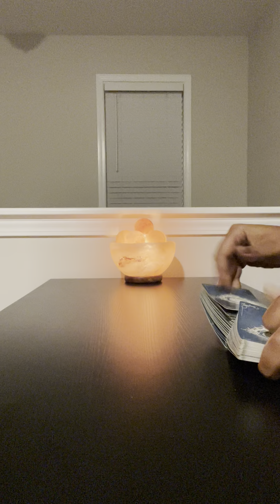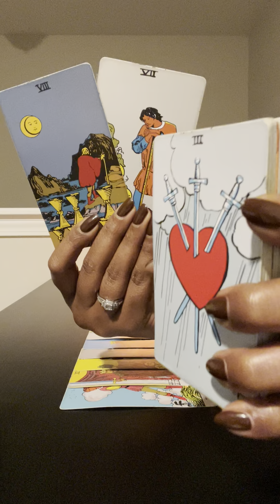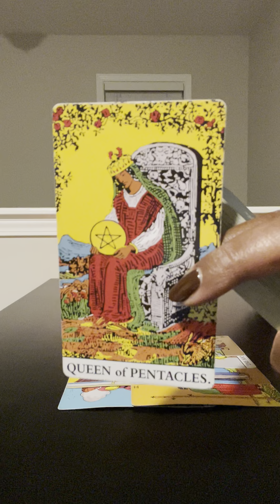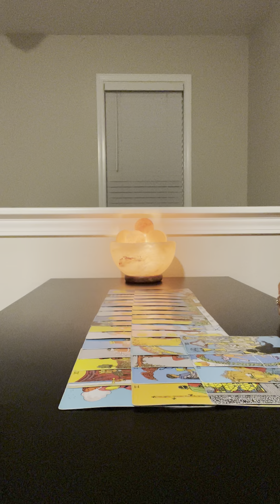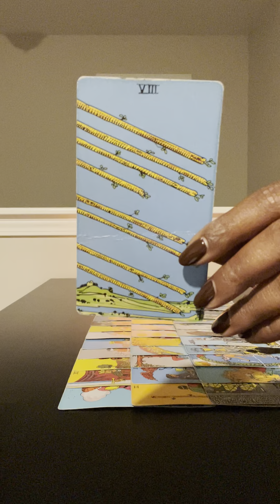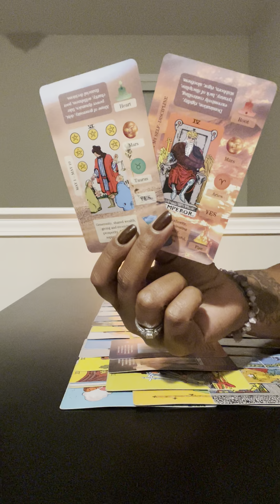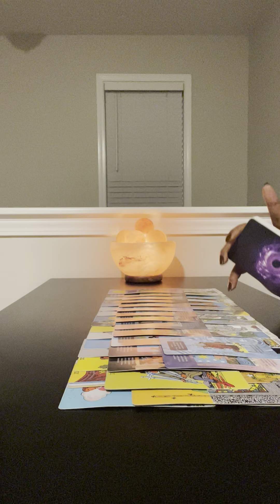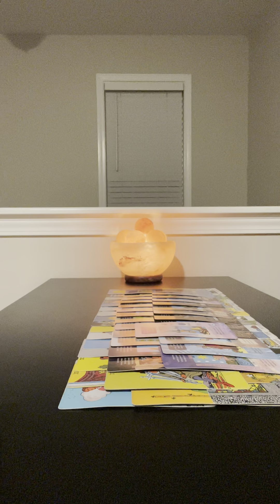She was up all night suffering b/c of what she sent towards you, but he knew what would happen!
Hair Tonic 🌿

I ONLY POST ON YOUTUBE AND TIKTOK! PERSONAL READINGS ARE BACK OPEN!